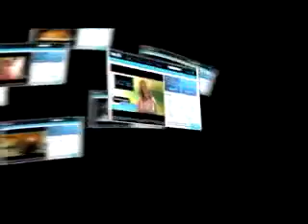Frank Raia Birthday Party Hoboken July 5 2007